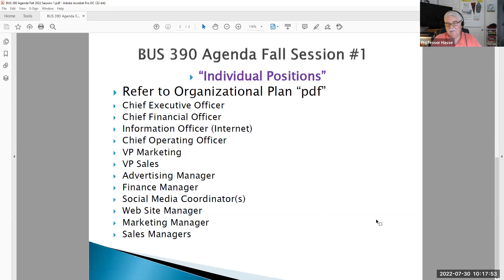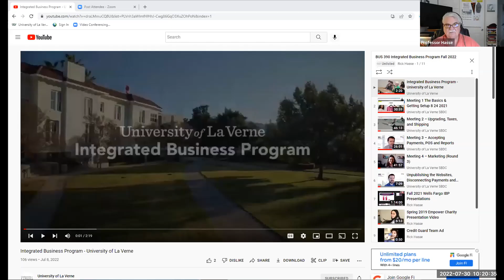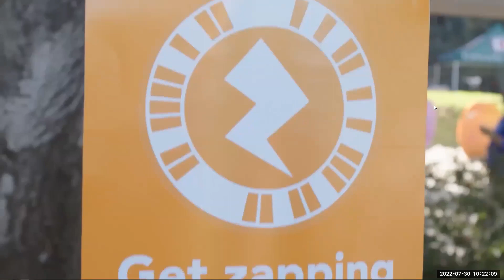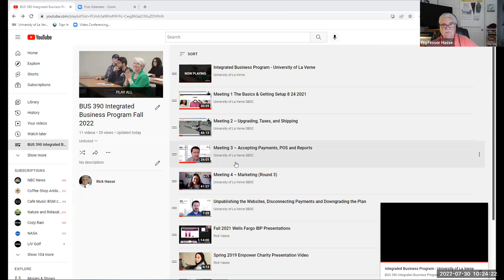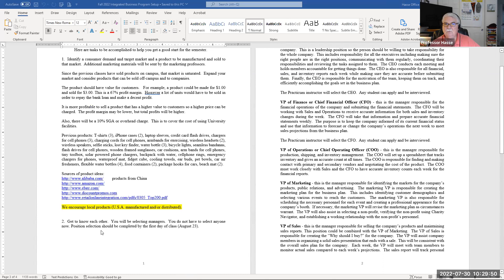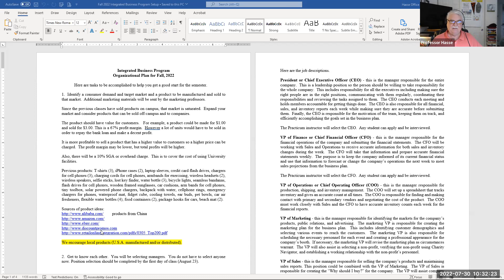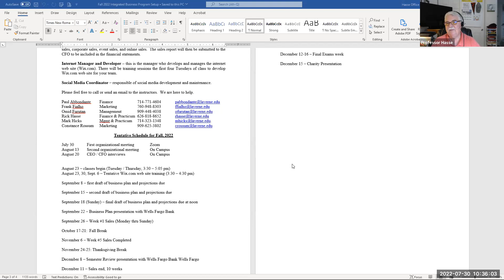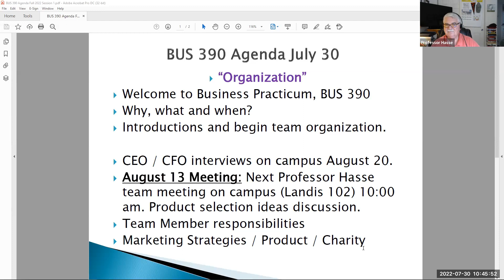BUS 390 July 30 Meeting #1 Recording